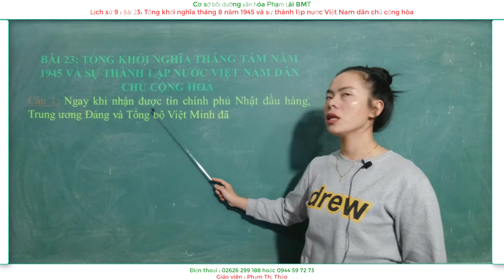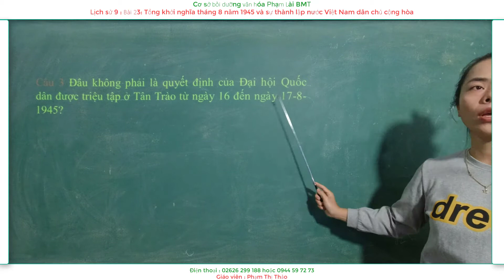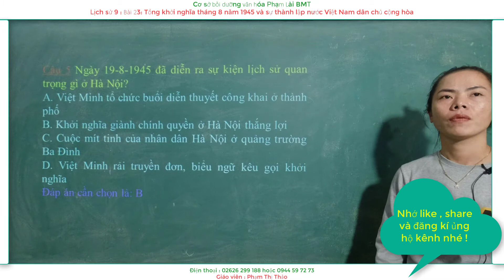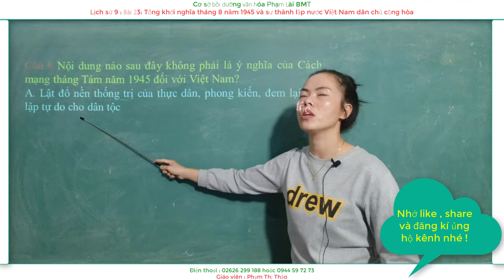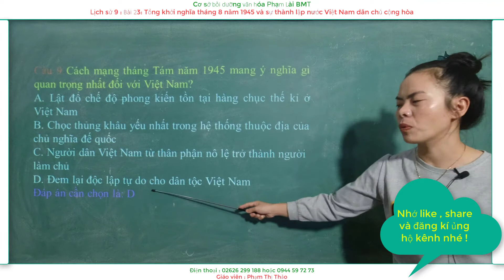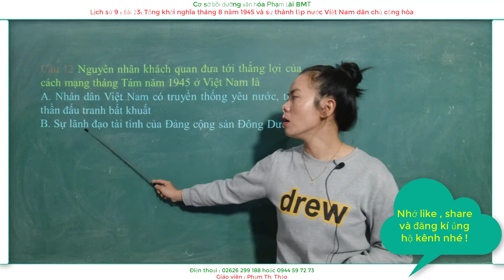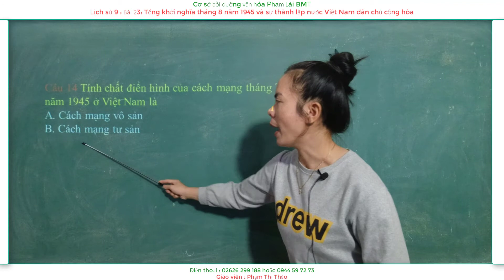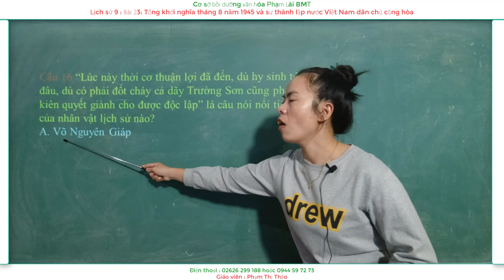Lịch sử 9 : Trắc nghiệm bài 23; Tổng khởi nghĩa tháng 8 năm 1945 và sự thành lập nước VNDCCH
Bài 23; Tổng khởi nghĩa tháng 8 năm 1945 và sự thành lập nước Việt Nam dân chủ cộng hòa